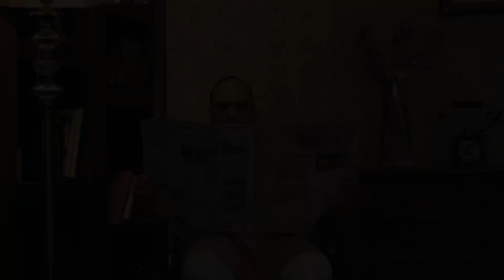UWW ANNOUNCE VIDEO HORIZONTAL SAVE20%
United We Worship Tour - Danny Gokey, Mac Powell, Tasha Layton, & Seph Schlueter--Erie First Assembly on 11/8/24